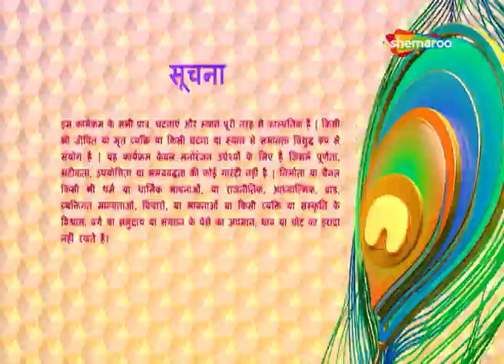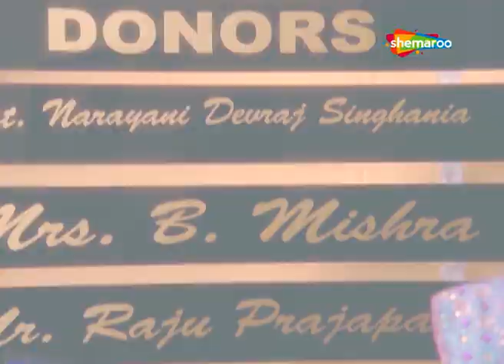मीरा को अनुपमा के घर से बहार होने से डर लगता है|देखिये Babul Ki Bitiya Chali Doli Saja Ke Ep 229